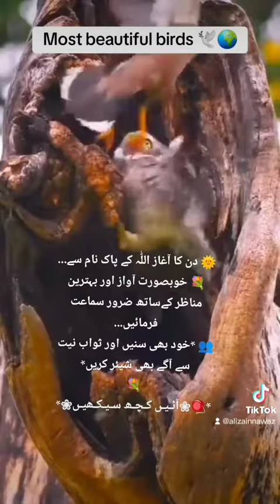3 January 2024